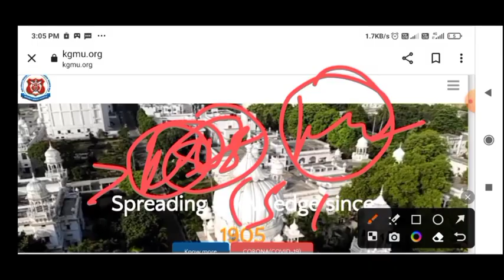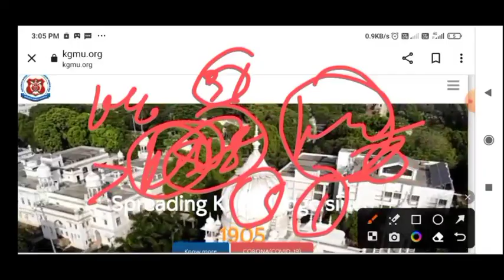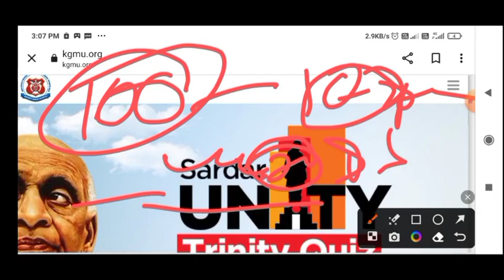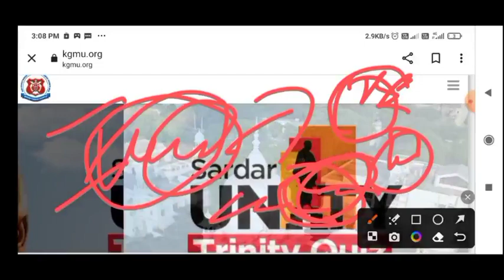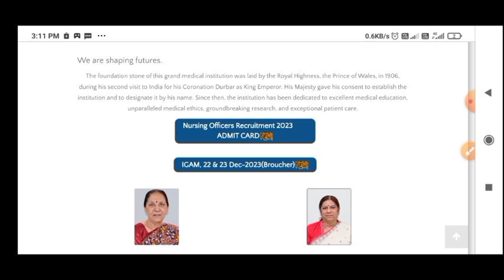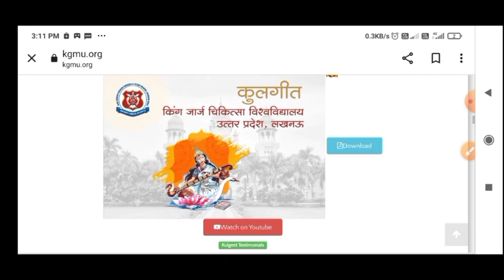KGMU QUESTION Paper | KGMU कट ऑफ, KGMU 1276 कट ऑफ कितना जाएगा | KGMU रिजल्ट Cutt Off Update Level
KGMU QUESTION PAPERS | KGMU कट ऑफ, KGMU 1276 कट ऑफ कितना जाएगा | KGMU रिजल्ट Cutt Off Update Level